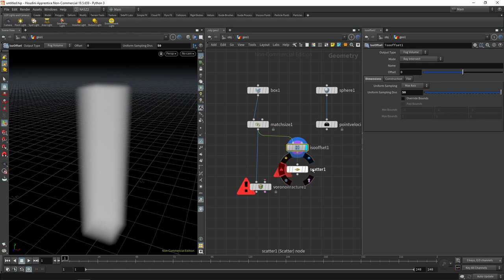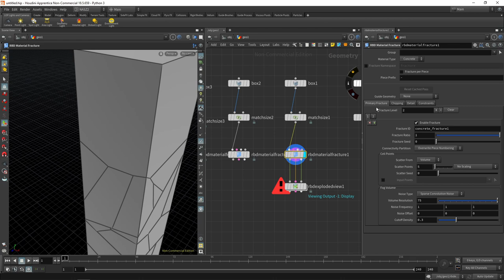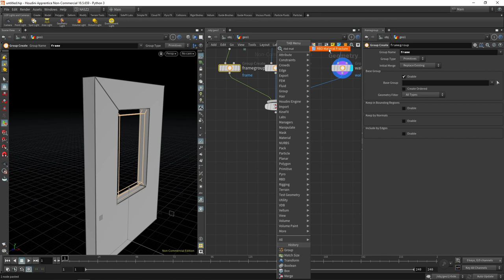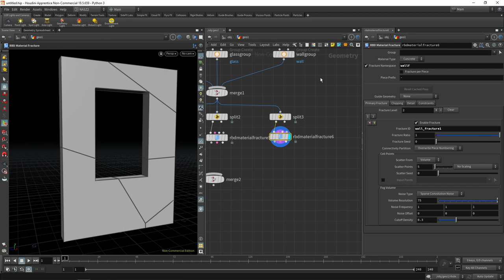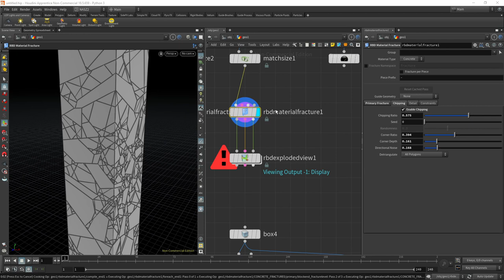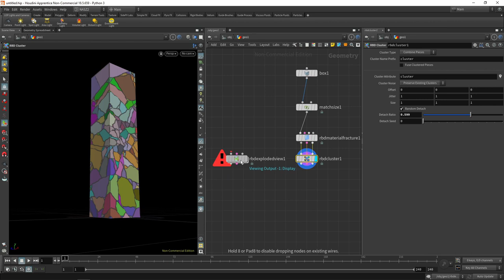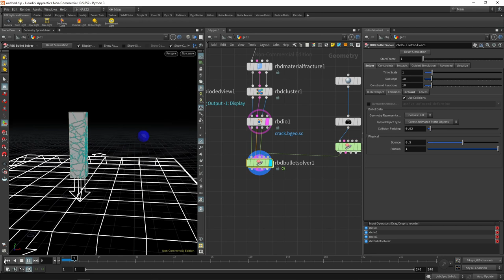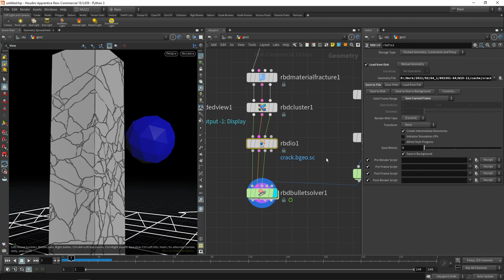HOU101: Destruction FX เบื้องต้น: สร้างการแตกหักด้วย RBD Material Fracture (Houdini18.5+)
หลังจากที่เราทำความเข้าใจกับระบบฟิสิกส์ RBD ของ Houdini กันไปแล้ว ในวีดีโอตัวนี้เราลองมาดูวิธีการทำวัตถุให้แตก(Pre-Fracture) โดยใช้ Node RBD Material Fracture ซึ่งเป็น node ที่เราจะใช้ในการสร้างวัตถุแตก(Pre-Fracture) ได้แบบครบเครื่องมากๆ ไม่ต้องต่อ node อื่นให้วุ่นวายเท่ากับ Voronoi Fracture แบบเดิม ๆ ทำให้ใช้งานได้รวดเร็วมากกว่าเดิมมาก ๆ ครับ

Welcome to the second part of our series on introducing the destruction effect in Houdini! In this video, we will be exploring the powerful rbd material fracture tool, and how it can be used to create pre-shattered objects that can be used in destruction effects.

We will start by going over the fundamentals of the rbd material fracture, including the different fracture types and how to adjust the settings. We will then show how to quickly and easily create a pre-shatter object, as well as how to adjust the strength and size of the fracture. We will also discuss how to go back and tweak the fracture size and shape if needed.

By the end of this video, you will have learned all the basics of creating realistic destruction effects with the rbd material fracture tool in Houdini. You will have a good understanding of how to use the fracture to create pre-shatter objects, and how to adjust the settings to create a variety of different destruction effects. So, get ready to explore the power of the rbd material fracture and learn how to create stunning destruction effects in Houdini!